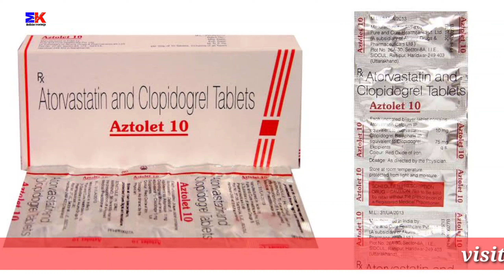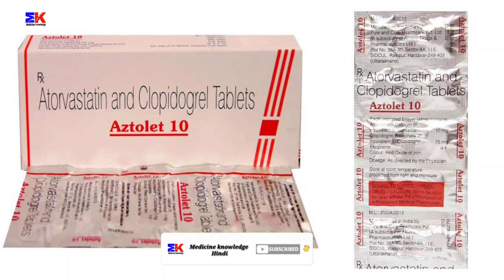Aztolet 10mg Tablet | Atorvastatin and Clopidogrel Tablet | Aztolet Tablet Use Benefit Dosage Review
Aztolet 10mg Tablet | Atorvastatin and Clopidogrel Tablet | Aztolet Tablet Uses Benefit Dosage Review in hindi

kindly note